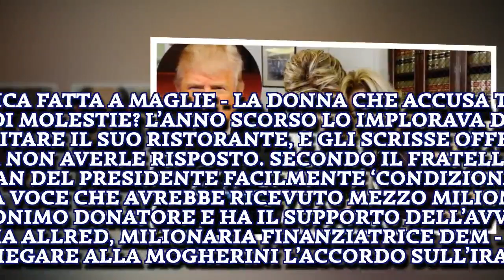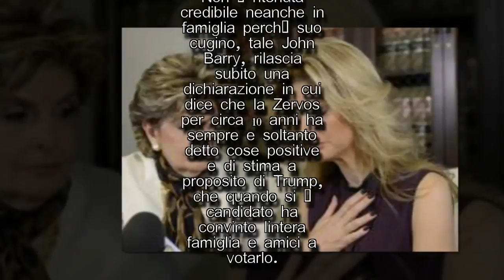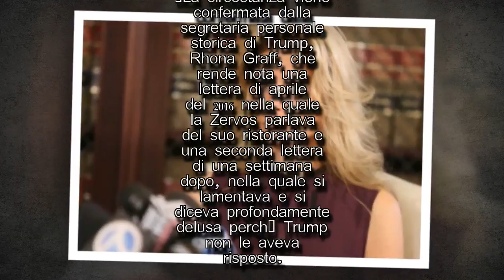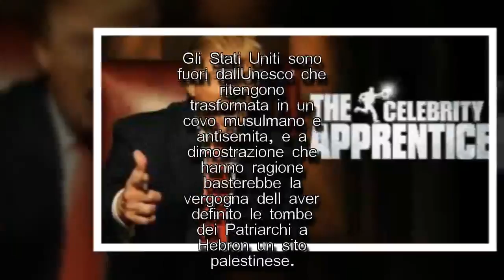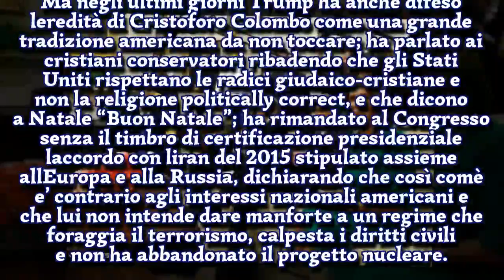AMERICA FATTA A MAGLIE - LA DONNA CHE ACCUSA TRUMP DI MOLESTIE?-I STARS NEWS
Maria Giovanna Maglie per Dagospia   trump summer zervos Sotto a chi tocca, tocca a Donald Trump, di nuovo, con grande cagnara dei giornali che lo odiano, e quelli italiani come il Corriere della Sera replicano gratis. Un'accusa di molestia sessuale non si nega a